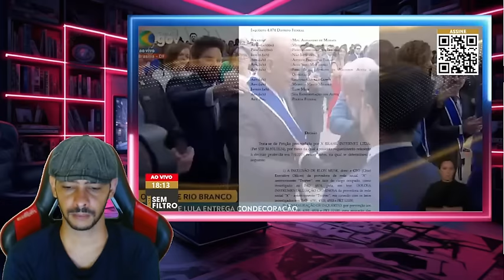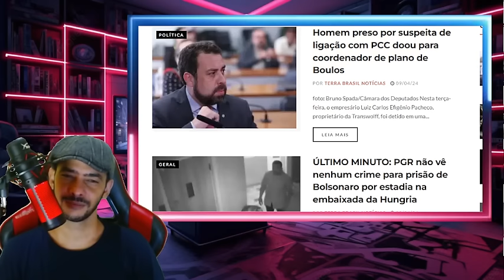BOMBA! PROVAS DE INTERFERENCIA NAS 3LE1ÇÕ3S CORTE INTERNACIONAL VAI PEDIR PRISÃO!